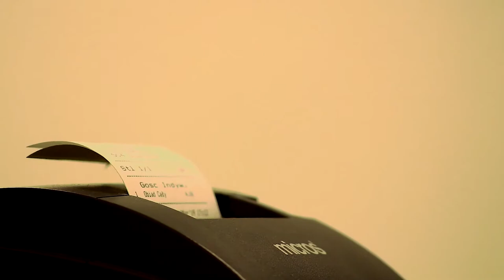Soczysta WOŁOWINA w 3 minuty na patelni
Dziś w filmie pokażę Wam jak zrobić idealnie soczystą i miękką wołowinę  w bardzo krótkim czasie. Takie mięso smażę 3 minuty z obu stron. Jest idealne, miękkie, soczyste. Taka wołowina idealnie nadaje się do kluseczek, makaronu, czy innych wymyślnych potraw. Pamiętajcie, żeby solić mięso wołowe dopiero przed podaniem. Mięso smażymy na wysokim ogniu.

Wpadnij również na FACEBOOKA!

Jeżeli chcecie wesprzeć mój kanał, możecie wpłacać na konto poniżej.

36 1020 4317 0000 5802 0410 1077
(w tytule proszę napisać "Darowizna")